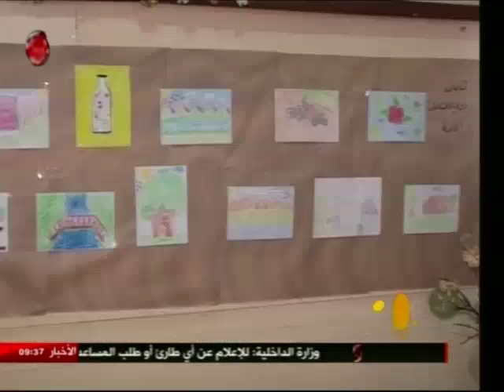الحسكة | فعاليات احتفال يوم وزارة الثقافة